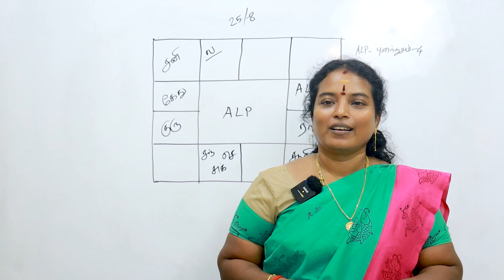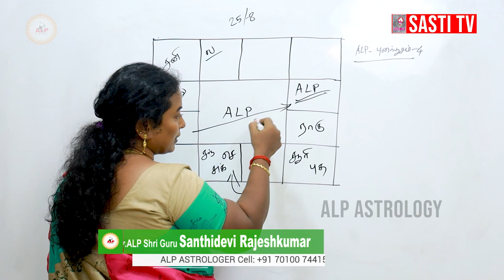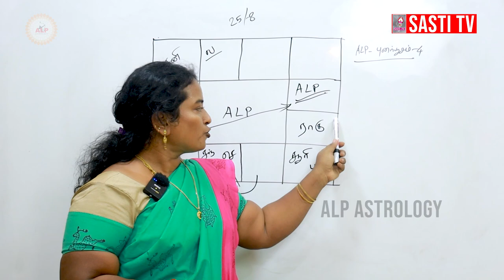எல்லா ஜோதிடர்களும் ஒரே மாறித்தான் இருப்பீர்களா ALP ASTROLOGY